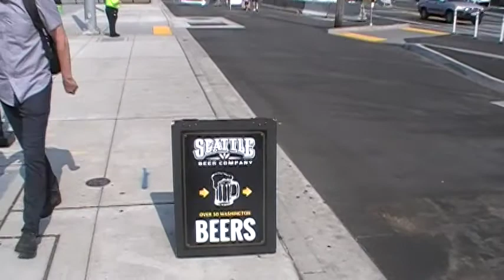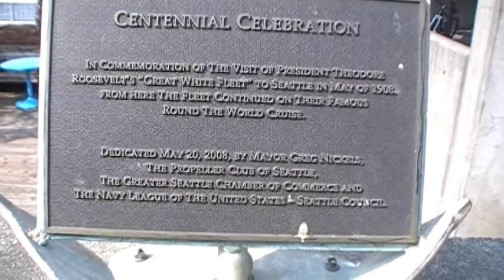Water, Water Everywhere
more than a drop to spare...
finally got to the waterfront...